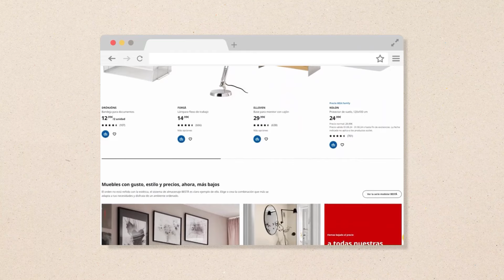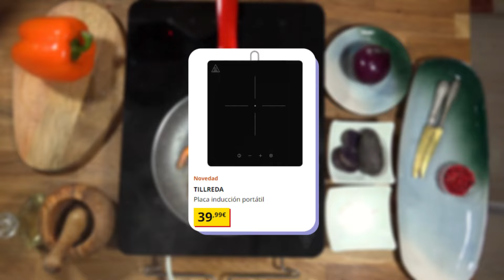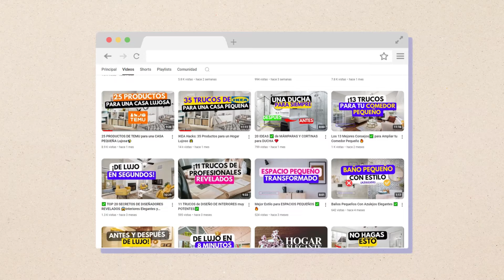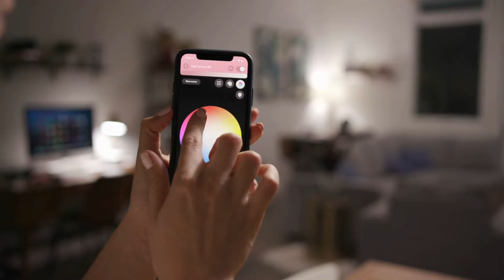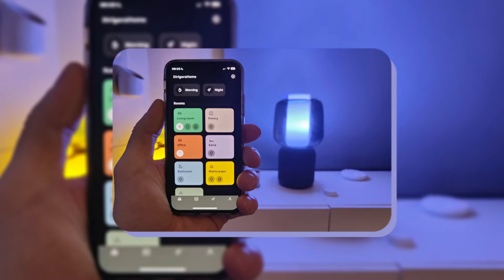13 Productos de Ikea que No Sabías que Existían! 🌟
¿Sabías que Ikea tiene más de 12,000 productos en su catálogo? 😲 ¡Es fácil pasar por alto algunas de las joyas ocultas que tienen para ofrecer! En este video, te muestro 13 productos sorprendentes de Ikea que probablemente no conocías, pero que definitivamente querrás en tu hogar. Desde soluciones inteligentes de organización hasta gadgets que harán tu vida más fácil, estos artículos son perfectos para transformar tu espacio sin gastar una fortuna.

Te sorprenderá lo útil y elegante que pueden ser estos productos, y te aseguro que más de uno se convertirá en tu nuevo favorito. Así que, si estás buscando inspiración para mejorar tu hogar, ¡este video es para ti!

Productos mencionados: REFERENCIA
1. Barbacoa de Carbón Portátil (KORPÖN): 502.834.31
2. Cargador Inalámbrico Textil (NORDMÄRKE): 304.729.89
3. Caja con tapa (SAMLA): 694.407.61
4. Purificador y Sensor  (FÖRNUFTIG + VINDRIKTNING): 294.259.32
5. Placa de Inducción Portátil (TILLREDA): 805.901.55
6. Mesa auxiliar con almacenamiento (OLSERÖD): 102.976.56
7. Organizador de escritorio (KVISSLE): 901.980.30
8. Banco con almacenamiento (TROFAST): 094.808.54
9. Riel con ganchos (HJÄLPA): 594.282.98
10. Caja de almacenamiento (KLÄMTARE): 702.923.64
11. Protector antideslizante (STOPP): 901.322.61
12. Organizador de cables (SIGNUM): 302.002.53
13. Driver control inalámbrico inteligente (TRÅDFRI): 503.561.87

🎥 No te pierdas más videos llenos de ideas geniales sobre cómo transformar tu hogar con productos de Ikea! 🏡✨